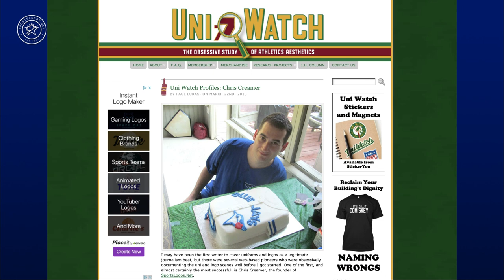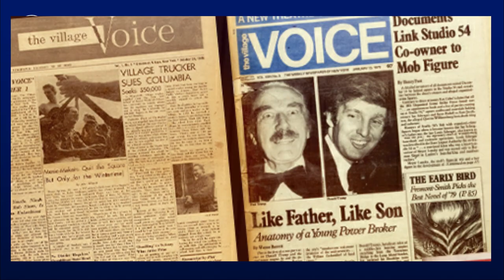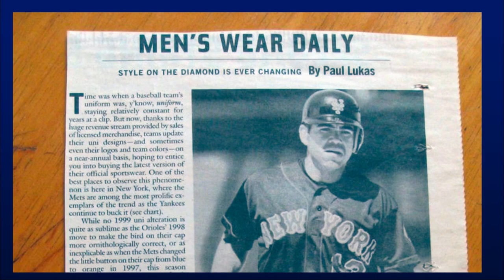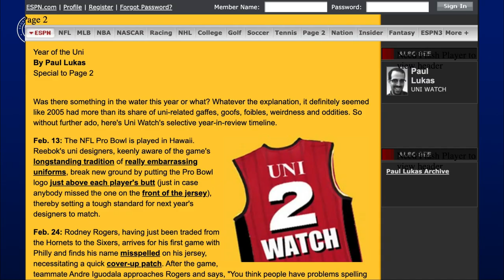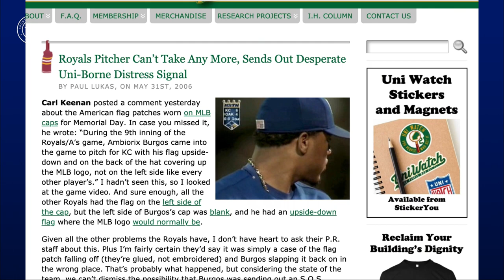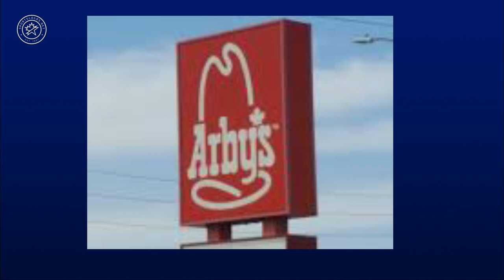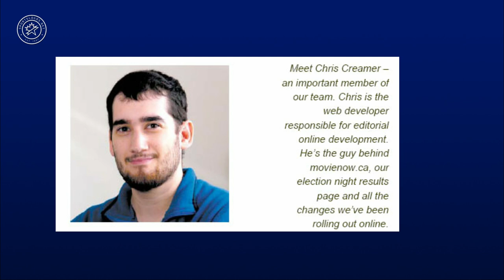Unified 1: Welcome to Unified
The Unified Podcast unites the uniform and sports logo worlds with co-hosts Paul Lukas of Uni-Watch.com and Chris Creamer of SportsLogos.net.

In our inaugural episode, Paul and Chris talk about how they first got hooked on uniforms and logos when they were kids, and how that early passion led them to pursue their unusual career paths. They also discuss their friendship, why they decided to start this podcast, and what their plans are for this new collaborative project.

Chapters:
00:00 What this is and why we did it
09:25 Paul shares how he fell in love with uniforms and how Uniwatch began
31:25 Chris remembers early logo moments in his life and discusses SportsLogos.net